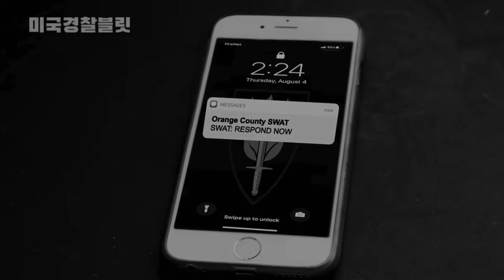[22.8.27] SWAT 경찰특공대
플로리다주 오렌지 카운티 보안관 사무실 소속 SWAT 경찰특공대 소개 영상

** 미국경찰블릿 페이스북 (또는 페이스북에 'Bullitt AP (블릿)' 검색)

** 미국경찰블릿 트위터 (또는 @Bullitt_Bodycam via Tweet (미국경찰블릿@Bullitt_Bodycam)

*** 회원으로 가입하여 후원해 주시는 분들 명단:
Viki Kim, CK, d이슬이짱, 기업이 살아야나라가산다, 리블리, 먕먕, Wayne Lee,유요한,Shika vepp.

바디캠을 켜면  그 순간을 기점으로 과거로 거슬러 올라가 자동으로 1분내지는 2분정도(경찰국에 따라 세팅이 다름) 전에 영상(소리는 제외)을 간직합니다.
이렇게 하는 이유는 급박한 상황에서 바디캠을 켜는 것을 못할 수도 있고 까먹을 수도 있기에 그나마 최대한 영상을 확보할려는 노력입니다.(물론 기술이나 예산이 허락한다면 더 길게 녹화하거나 소리까지 녹음하거나 24시간 자동으로 다 녹음/녹화 된다면 좋겠지요, 미래에는 그렇게 되리라 봅니다..)

*주의사항: 다음에 해당하는 댓글은 삭제합니다
1)인종 차별 (예: 흑인 비하글 등..)
2)저질, 욕설
3)심한 경찰 비하
4)채널 발전에 방해되는 글
5)서로 싸우는 글, 비아냥, 조소, 인신공격 글 등등...